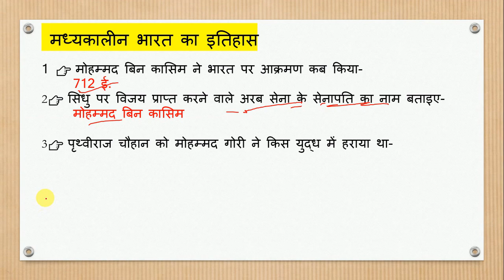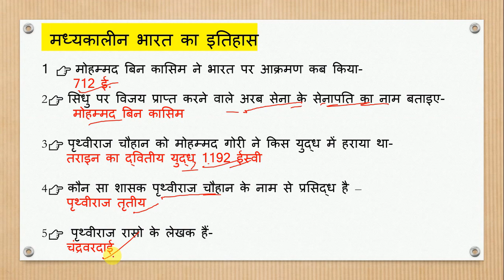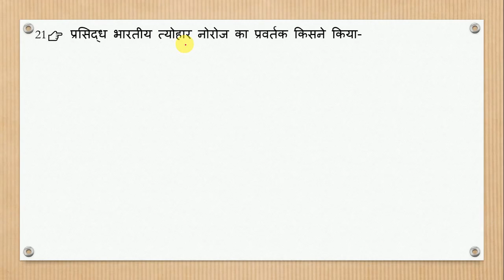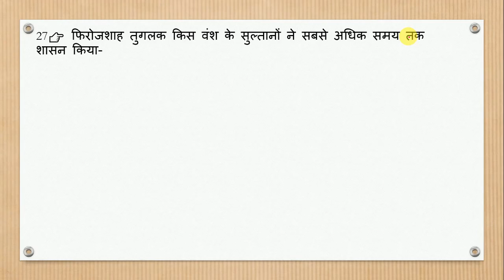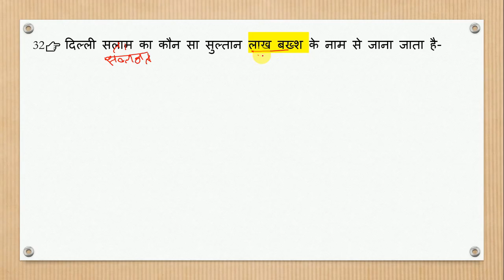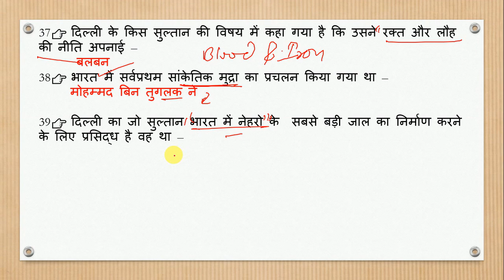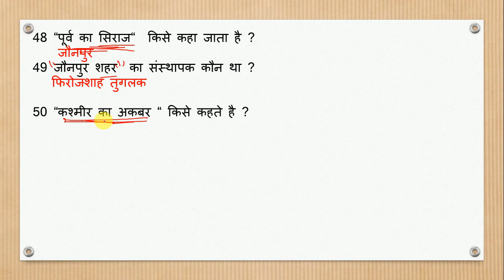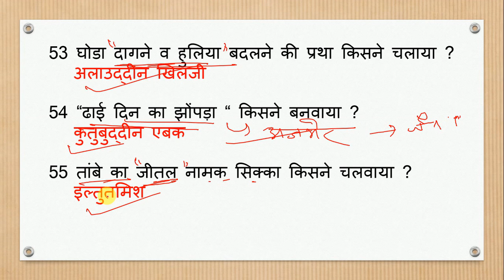दिल्ली सल्तनत ।Delhi Sultanate। PT EXPRESS ।#3। मध्यकालीन इतिहास ।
PT EXPRESS।#3।मध्यकालीन इतिहास । दिल्ली सल्तनत । Delhi sultanate ।eduexpress